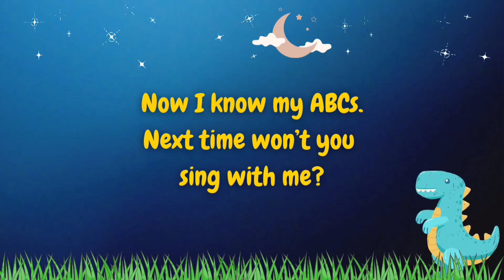ABC Song with balloons | Learn ABC Alphabets for children | phonics song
Learning ABC letters with colorful balloons.